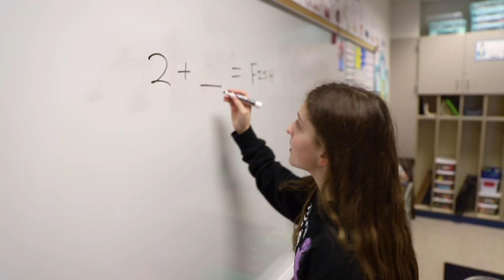Drop Everything... and Read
Stop this video right now, and go read!